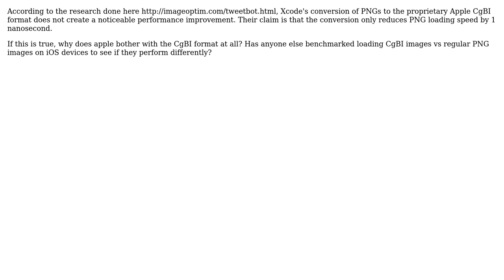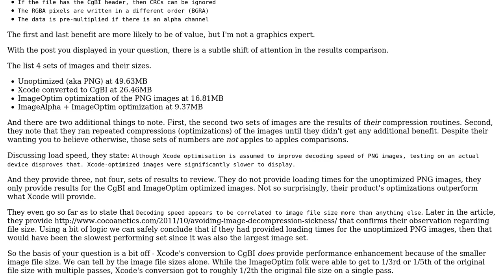Why does XCode convert PNGs to CgBI format?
With thanks & praise to God, and with thanks to the many people who have made this project possible! You are responsible for your own actions.